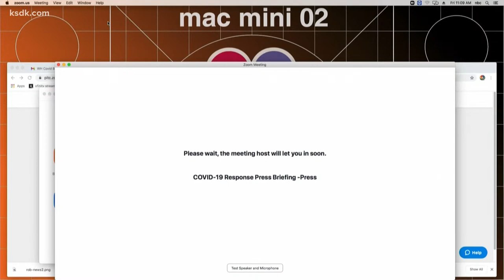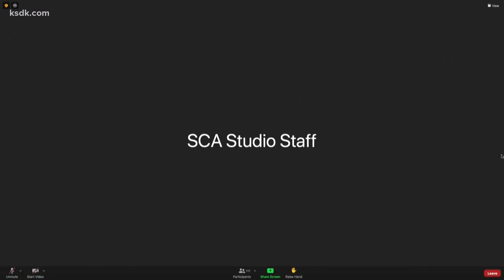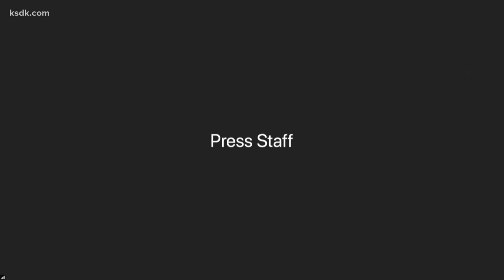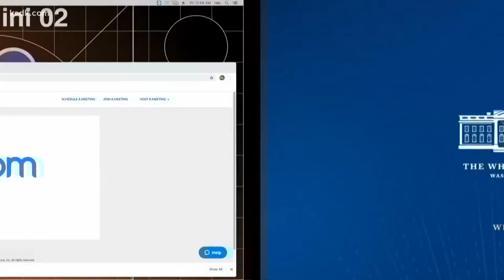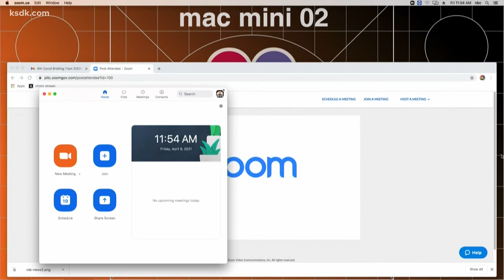White House COVID-19 Response Team briefing: April 9, 2021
WASHINGTON — Washington is surging federal resources to support vaccinations, testing and therapeutics, but not vaccines, to Michigan in an effort to control the state's worst-in-the-nation COVID-19 transmission rate, the White House said Friday.

President Joe Biden outlined the moves late Thursday in a call with Gov. Gretchen Whitmer to discuss the situation in the state, according to senior administration officials. It will not include a “surge” of vaccine doses, a move Whitmer has advocated.